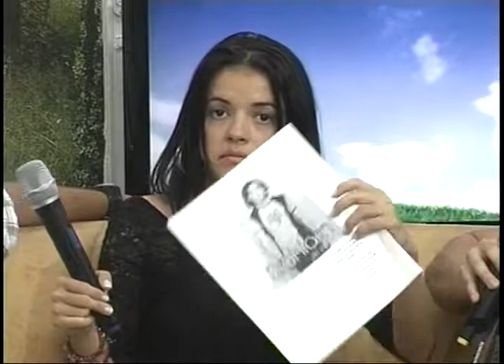BRAHIAM NUEVO TALENTO DEL POP JUVENIL EN COLOMBIA DE VISITA EN EL MAGAZIN LA MAÑANA.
PRESENTACIÓN DEL CANTANTE JUVENIL DE POP BRAHIAM, EN EL MAGAZIN REGIONAL LA MAÑANA, LUNES, MIÉRCOLES Y VIERNES DE 8:00 A 10:00 AM POR EL CANAL CNC. EN INTERNET ENCUENTRENOS EN LA PAGINA